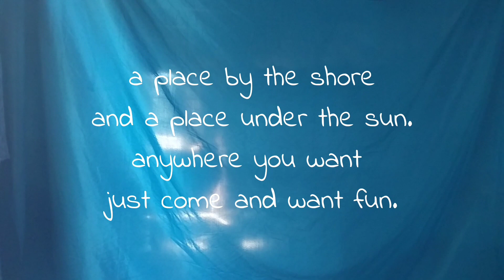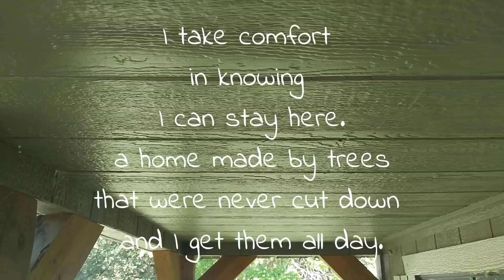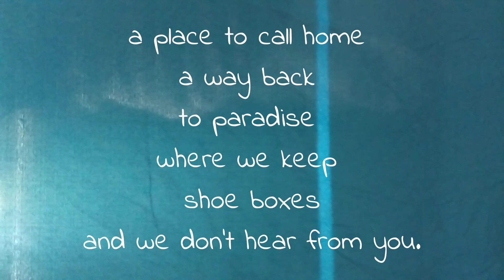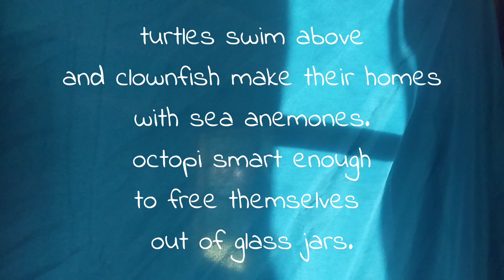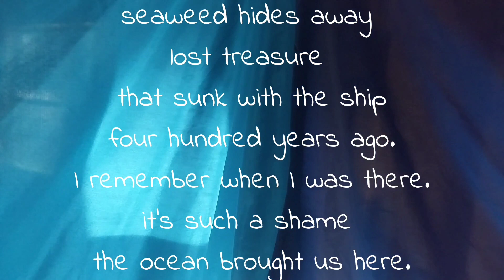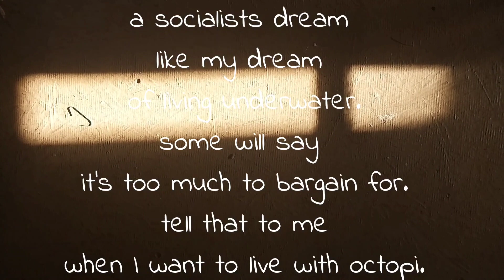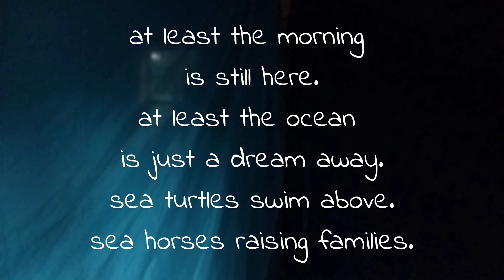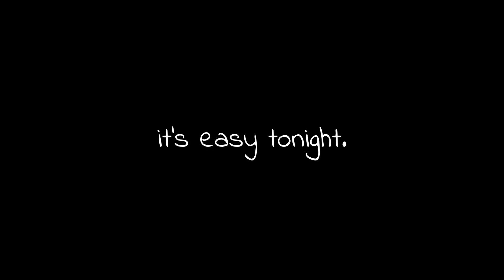sea turtles and sea horses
come aboard
and we'll leave the shore
and to be under ocean waves
I would not ask for more

sea turtles swim above sea grass
and clownfish make homes with sea anemones
fish swim abroad
and stingrays as smart as dogs
come to us to play

sharks are scared away
by the dolphins
and do whales know they're so big?
sea horses make the best dads
and raise families all the time
octopi are smartest of all
watch them as they escape out of glass jars

a socialists dream
is a dream of mine
and I want to make our dreams come true

money and food for those in need
housing guaranteed
hospital care for free

and me live beneath the ocean waves
because that's where I want to be
let me live with the ocean life
and I'll be happy in my suit

sea barnacles and sea urchins
starfish all around
and squid and cuttlefish
but my favorites still remain octopi
and sea horses and sea turtles
and clownfish who make their homes with sea anemones